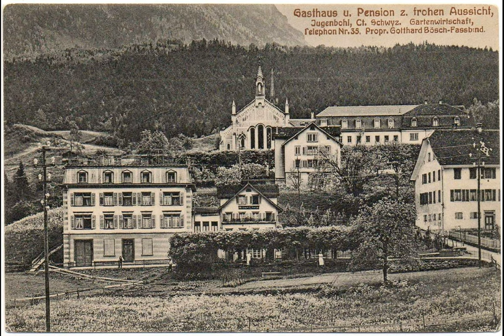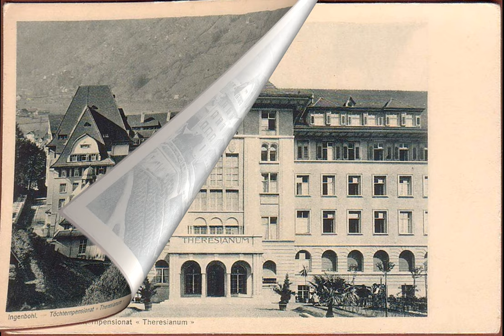Old photos of Ingenbohl, Schwyz, Switzerland - Alte Fotos von Ingenbohl, Schwyz, Schweiz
Historical and old photos and pictures of Ingenbohl, Schwyz, Switzerland
Historische und alte Fotos und Bilder von Ingenbohl, Schwyz, Schweiz